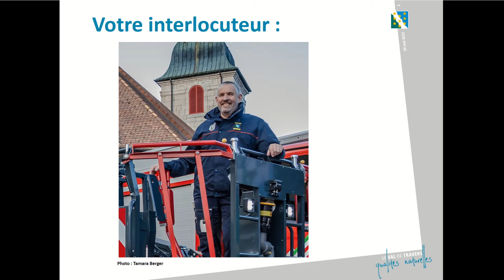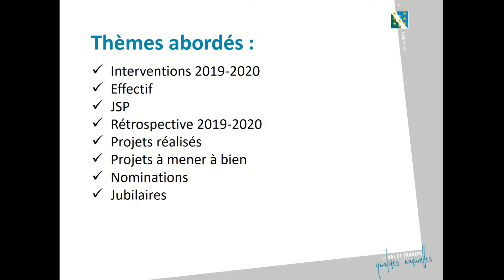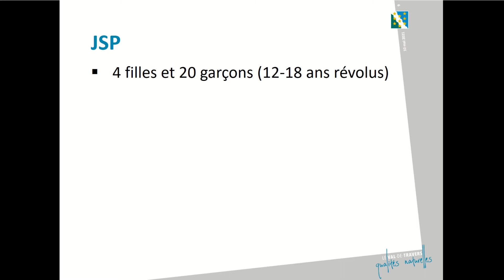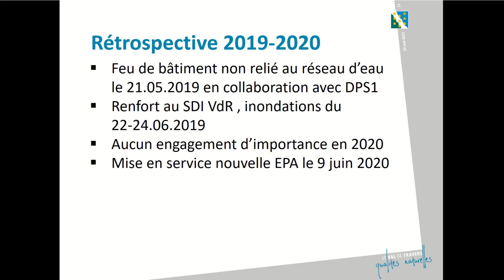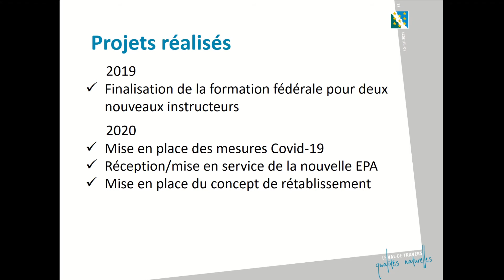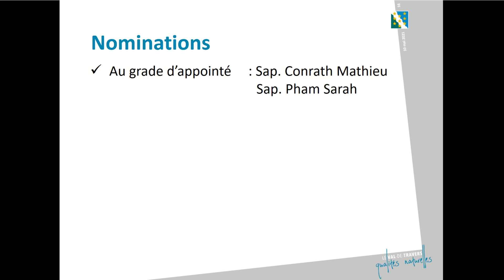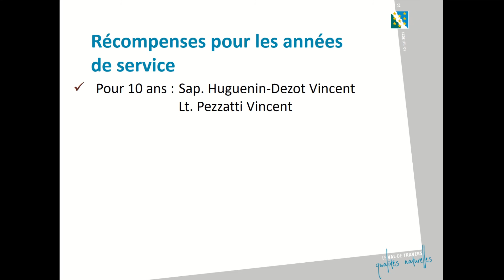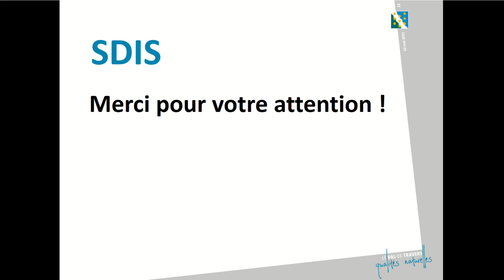Rapport du service de défense incendie et de secours du Val-de-Travers (SDIS)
Pour la deuxième année consécutive, le dicastère de la protection de la population a dû annuler son rapport annuel pour cause de pandémie.
Retrouvez ici les présentations commentées afin de faire le point sur l’engagement et les activités des services communaux de la protection de la population (ambulances, protection civile, défense incendie, sécurité de proximité et prévention incendie) en 2019 et 2020.